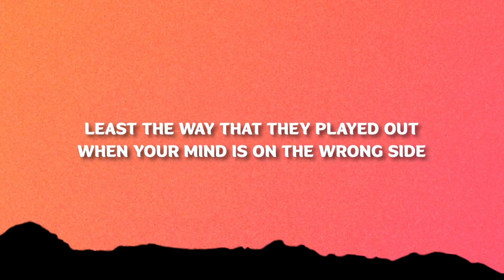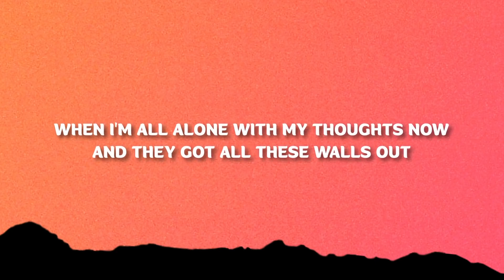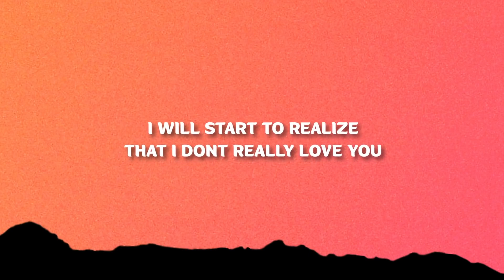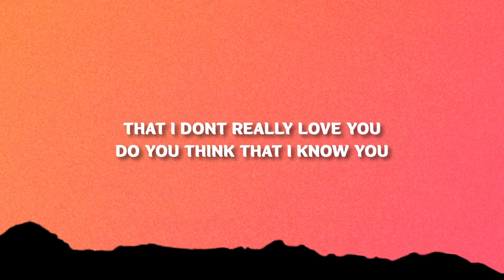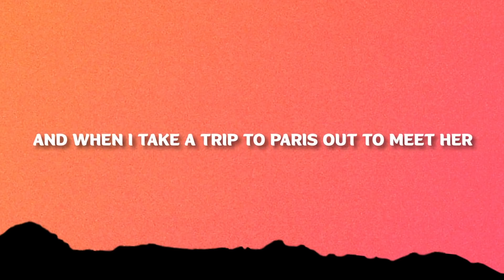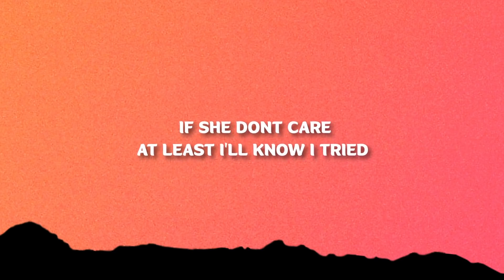Alfie Castley - Teenage Mona Lisa (Lyrics)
Alfie Castley 'Teenage Mona Lisa' Lyrics Feel Like I'm Talking To A Teenage Mona Lisa [TikTok Song]

Teenage Mona Lisa Lyrics:

Feel like I’m talking to a Teenage Mona Lisa
So beautiful yet so unsatisfied
And when I take a trip to Paris out to meet her
If she don’t care at least I’ll know I tried

Think I’m getting tired of these games now
At least the way that they play out
When your mind is on the wrong side
When I’m all alone with my thoughts out
And the gallery walls how
My heart will start to realise
That I don’t really love you
Do you think that I know you?

Standing at the top of a mountain
And you don’t hear me shouting
And I’ve called around a thousand times
Silent but you don’t even listen
Where’s the you that I’m missing?
Maybe I don’t wanna realise